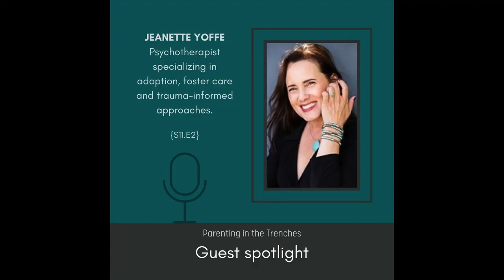Foster Care to Adoption Transitions, Siblings and Support | Parenting In The Trenches Podcast Show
The primary motivation for putting this channel on YouTube is to help support all members of the adoption constellation those being: first/birth mothers and fathers, adoptees, foster youth, foster-adoptive-kinship-legal guardianship families as well as educating about BEST PRACTICE in Adoption today…

My goal is to provide videos that help us understand what is BEST PRACTICE in MENTAL HEALTH in ADOPTION and FOSTER CARE.